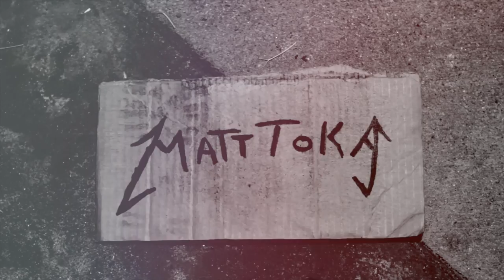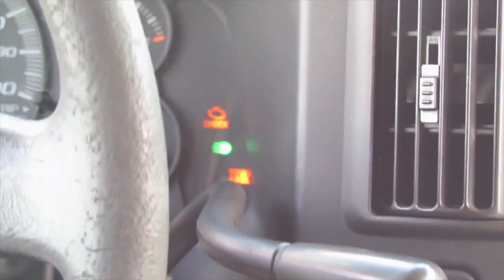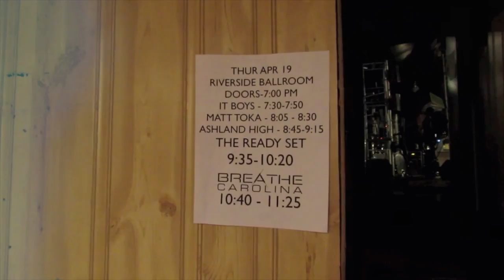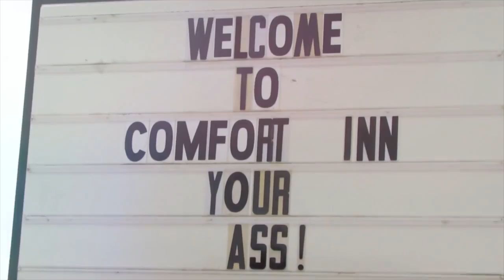TSUSA Radio: Matt Toka (2012)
In this episode of TSUSA Radio we chat with rocker Matt Toka about his wild ride as an artist. Toka talks about getting signed, getting dropped and getting back on the road. You can get more on Matt Toka at matttoka.com and more interviews like this at TopspotUSA.com